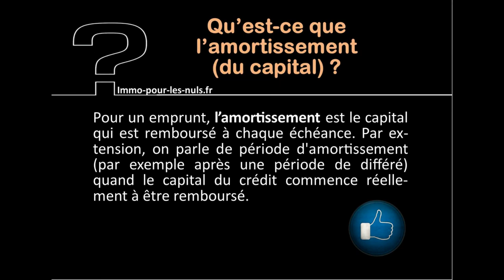1 qu'est ce l amortissement du capital avec immo pour les nuls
qu'est ce l amortissement du capital avec immo pour les nuls

copyright BY/NC